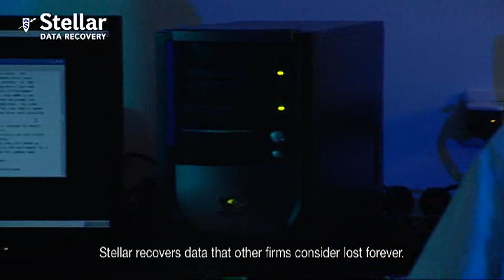Stellar Data Recovery Services - Hard Drive Data Recovery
Stellar Data Recovery Services has been successfully recovering data from 1993